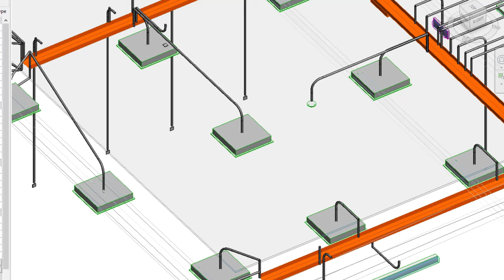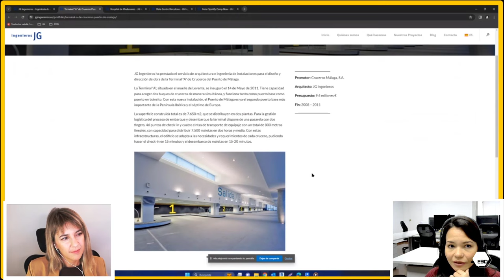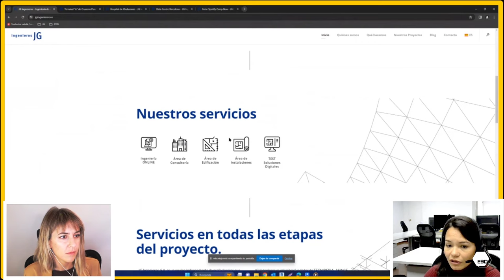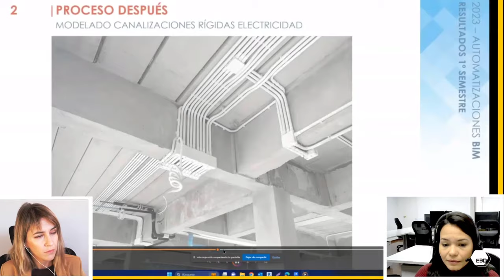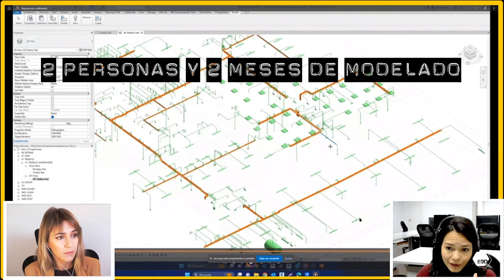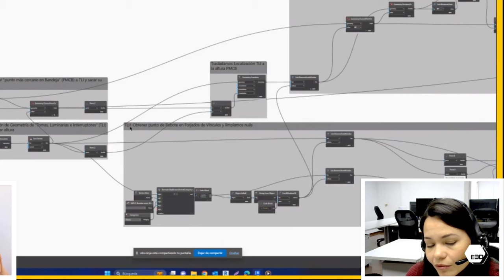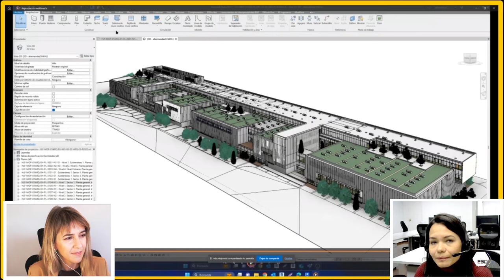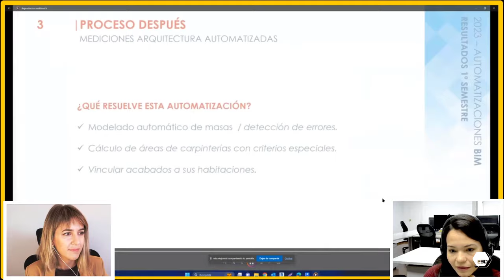[CASO REAL] Dynamo en INGENIERÍA creación MASIVA de CONDUCTOS con Andreina de JG Ingenieros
Aprende las técnicas avanzadas y estrategias innovadoras empleadas en proyectos de ingeniería, destacando la eficiencia y precisión que Dynamo aporta en el diseño y construcción de sistemas de conductos.

En esta entrevista con Andreina de JGIngenieros veremos ejemplos reales del uso de Dynamo en su empresa.
GRACIAS a:
-JGIngenieros por permitirnos mostrar este increíble trabajo.

***¡¡¡ FE DE ERRATAS: JGIngenieros está haciendo la Dirección de la obra y del desarrollo del Proyecto Ejecutivo del Camp Nou !!!***